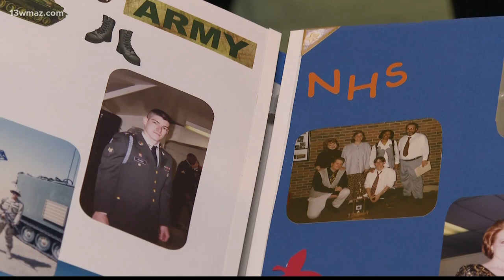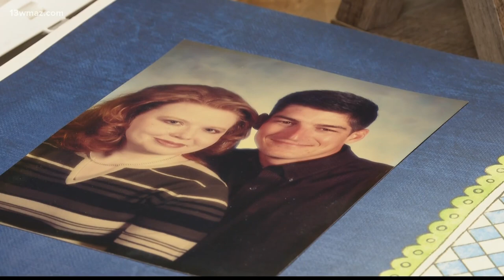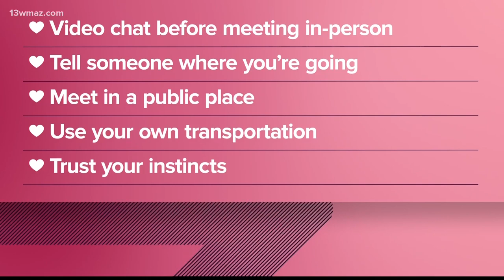Central Georgia couples finding love straight from the heart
Tis' the season for love. But nowadays folks have more than just one way of finding the one. We talked to two couples: one who met online, and another who met the old fashioned way. For many folks it's all about finding your soul mate. We all want someone who makes us feel special and with technology the road to love is a little different than before.

13WMAZ News is the #1 station for news and weather in the Central Georgia area, serving people in Dublin, Macon, Milledgeville and Warner Robins.